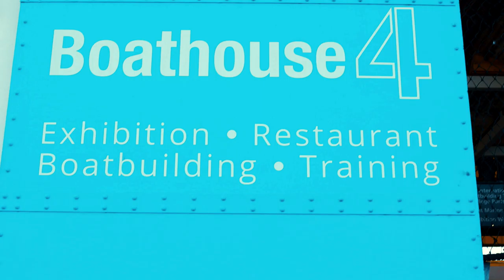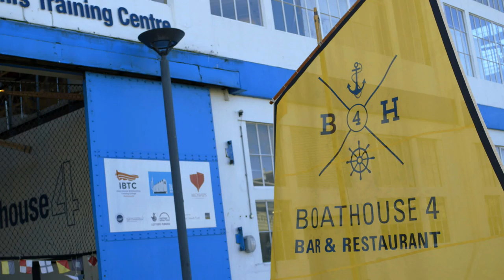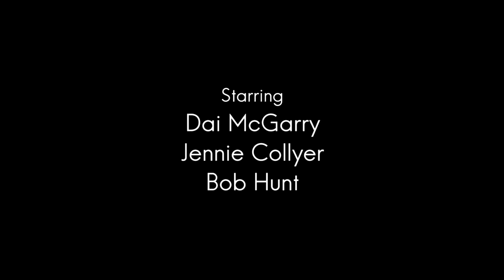HANDCRAFTED 2019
Handcrafted: Director - A documentary about 3 different individuals who link and work tougher at Boathouse 4 in Portsmouth.